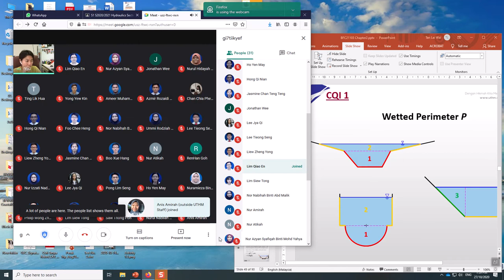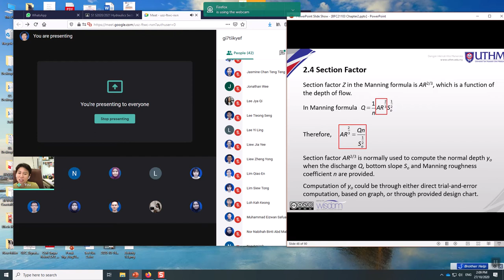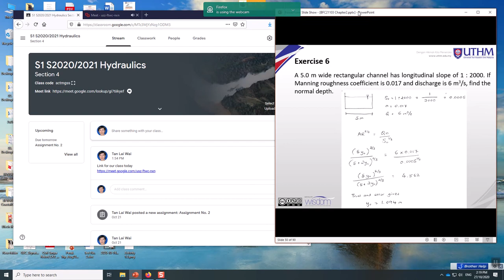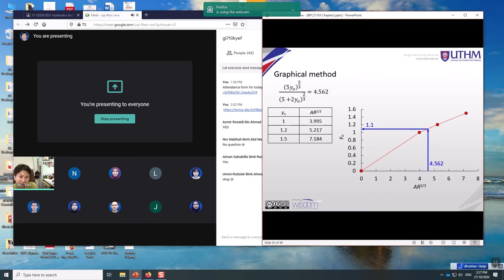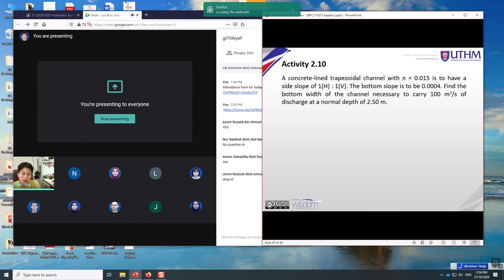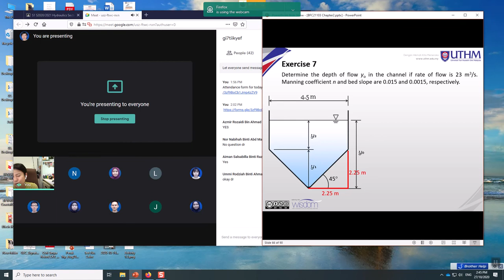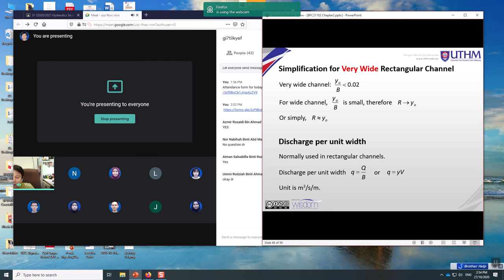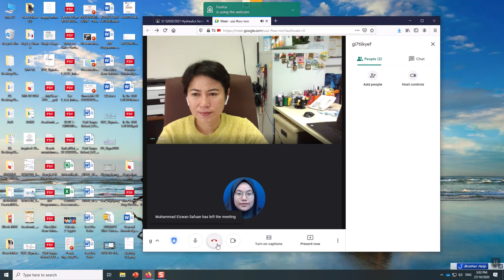UTHM: BFC21103 Lecture Oct27 2020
Video by Tan Lai Wai for
BFC 21103  Hydraulics students,
Bachelor of Civil Engineering with Honours,
Faculty of Civil Engineering and Built Environment,
This video is on Chapter 2. Uniform Flow in Open Channel - Section Factor & Conveyance.